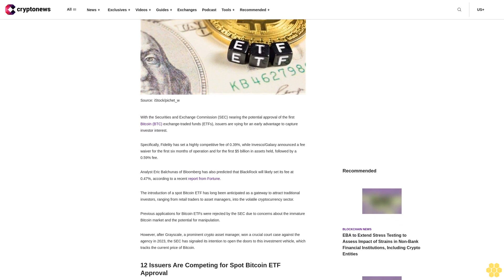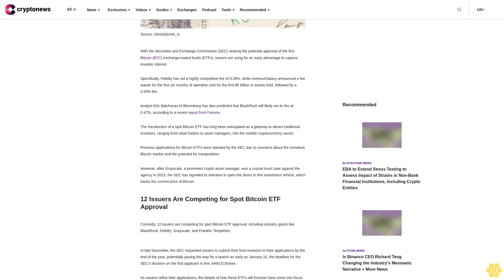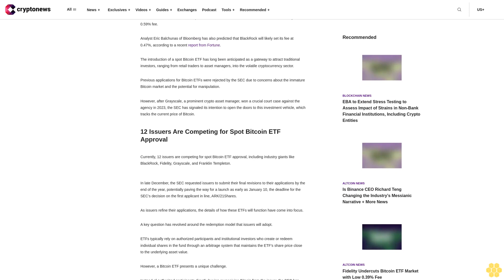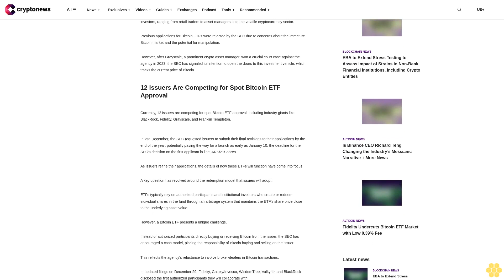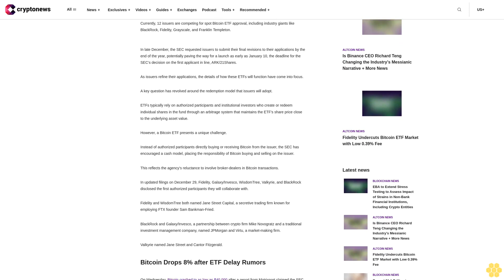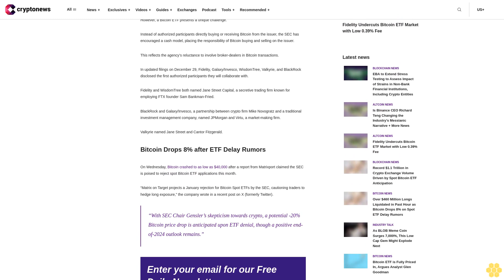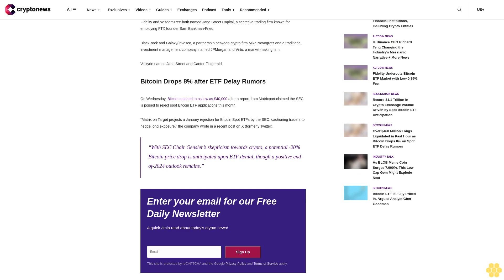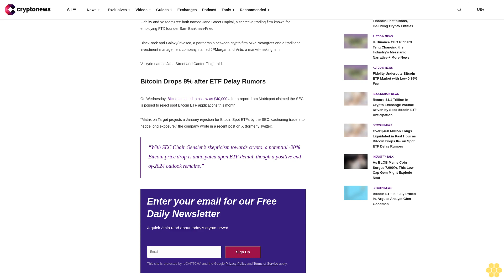Fidelity Undercuts Bitcoin ETF Market with Low 0.39% Fee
Last updated: January 2, 2024 20:33 EST

With the Securities and Exchange Commission (SEC) nearing the potential approval of the first Bitcoin (BTC) exchange-traded funds (ETFs), issuers are vying for an early advantage to capture investor interest.

Specifically, Fidelity has set a highly competitive fee of 0.39%, while Invesco/Galaxy announced a fee waiver for the first six months of operation and for the first $5 billion in assets held, followed by a 0.59% fee.

Analyst Eric Balchunas of Bloomberg has also predicted that BlackRock will likely set its fee at 0.47%, according to a recent report from Fortune.

The introduction of a spot Bitcoin ETF has long been anticipated as a gateway to attract traditional investors, ranging from retail traders to asset managers, into the volatile cryptocurrency sector.

Previous applications for Bitcoin ETFs were rejected by the SEC due to concerns about the immature Bitcoin market and the potential for manipulation.

However, after Grayscale, a prominent crypto asset manager, won a crucial court case against the agency in 2023, the SEC has signaled its intention to open the doors to this investment vehicle, which tracks the current price of Bitcoin.

12 Issuers Are Competing for Spot Bitcoin ETF Approval.

Currently, 12 issuers are competing for spot Bitcoin ETF approval, including industry giants like BlackRock, Fidelity, Grayscale, and Franklin Templeton.

In late December, the SEC requested issuers to submit their final revisions to their applications by the end of the year, potentially paving the way for a launch as early as January 10, the deadline for the SEC’s decision on the first applicant in line, ARK/21Shares.

As issuers refine their applications, the details of how these ETFs will function have come into focus.

A key question has revolved around the redemption model that issuers will adopt.

ETFs typically rely on authorized participants and institutional investors who create or redeem individual shares in the fund through an arbitrage system that maintains the ETF’s share price close to the underlying asset value.

However, a Bitcoin ETF presents a unique challenge.

Instead of authorized participants directly buying or receiving Bitcoin from the issuer, the SEC has encouraged a cash model, placing the responsibility of Bitcoin buying and selling on the issuer.

This reflects the agency’s reluctance to involve broker-dealers in Bitcoin transactions.

In updated filings on December 29, Fidelity, Galaxy/Invesco, WisdomTree, Valkyrie, and BlackRock disclosed the first authorized participants they will collaborate with.

Fidelity and WisdomTree both named Jane Street Capital, a secretive trading firm known for employing FTX founder Sam Bankman-Fried.

BlackRock and Galaxy/Invesco, a partnership between crypto firm Mike Novogratz and a traditional investment management company, named JPMorgan and Virtu, a market-making firm.

Valkyrie named Jane Street and Cantor...